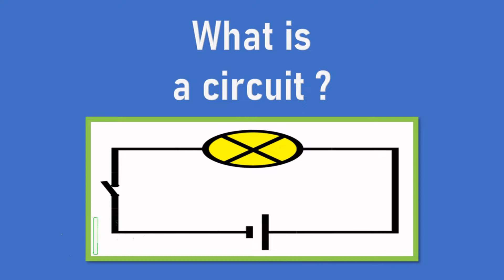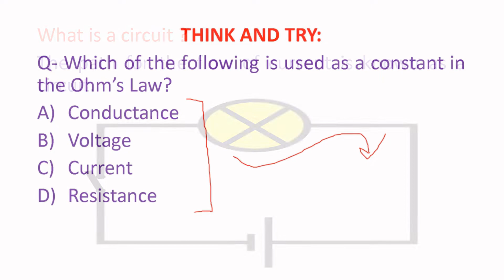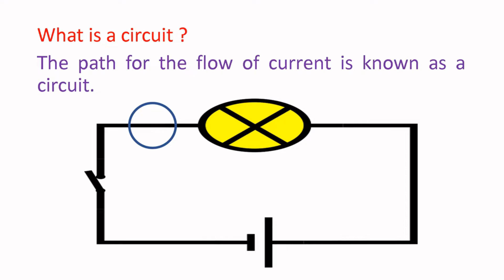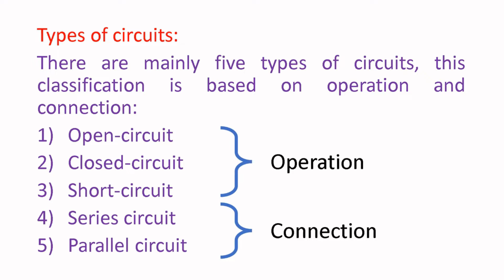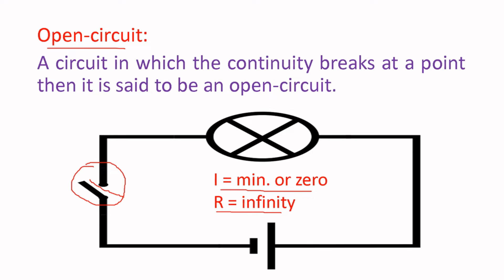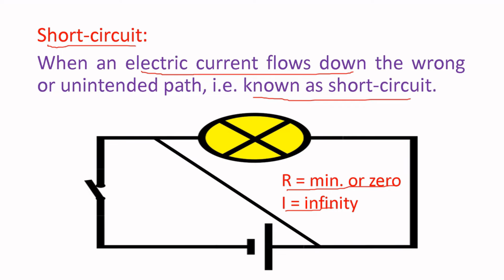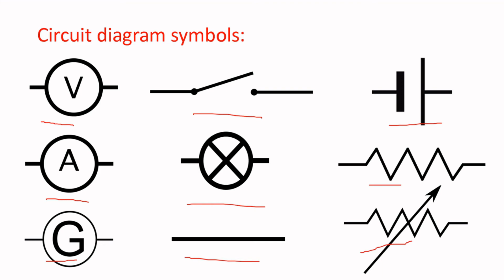Define circuit? | What is open circuit? | Define short circuit? | What is circuit diagram? | EXAMS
Good Luck
Rosh Study